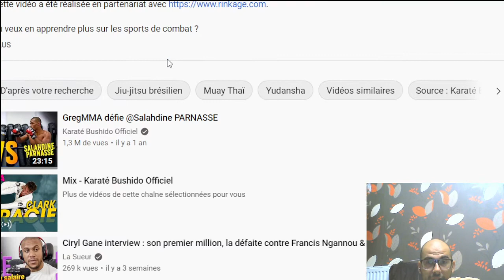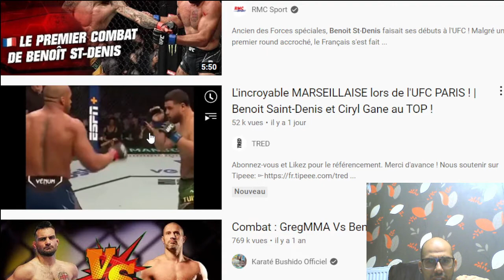Petite analyse jjb du jour faite à l'arrache Greg mma Clark Gracie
Greg mma vs Clark Gracie
Benoit st denis vs miranda